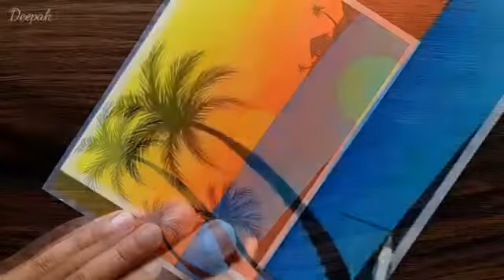Evening Drawing Scene